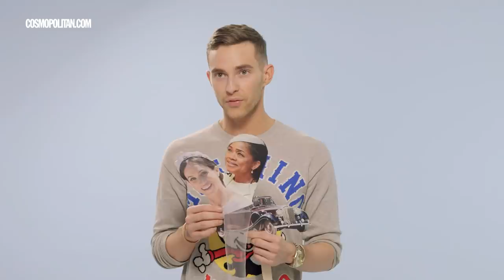The Royal Wedding | Adam Rippon Riffs On | Cosmopolitan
Adam Rippon knows the Royal Wedding withdrawal is real, so he's here to recreate all of the iconic moments from the wedding of Prince Harry and Meghan Markle.